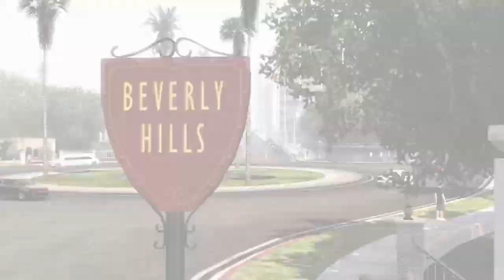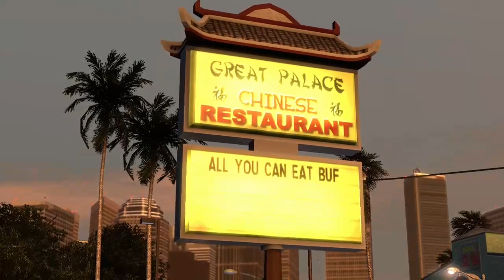A Start Of A New (And Probably Easy) Challange | Midnight Club Los Angeles No Prize Cars Part 1